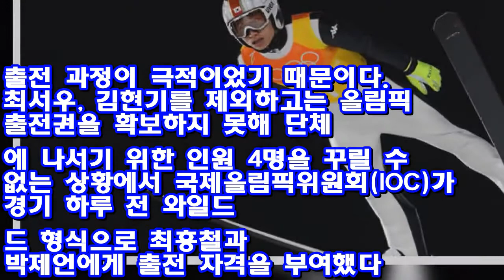'비록 최하위' 스키점프 단체, 6번째 도전 마친 뒤 "베이징 갑니다!" ♥ Korea news 24h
[OSEN=평창, 우충원 기자] 한국 스키점프의 '국가대표'들의 6번